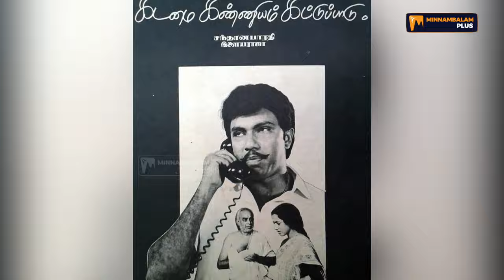குணா Cave பத்தி நானே படத்துல சொன்னா எப்படி இருந்துருக்கும்? | Director Santhana Bharathi Part-2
குணா Cave பத்தி நானே படத்துல சொன்னா எப்படி இருந்துருக்கும்? | Director Santhana Bharathi Part-2  | Guna | Manjummel Boys | Minnambalam Plus

Minnambalam plus : Entertainment Endless..

Minnambalam Plus (M PLUS) is an entertainment channel that reaches a global audience. It offers a wide range of content, including engaging cinema interviews, lifestyle shows, factory tours, exclusive food vlogs, and social awareness initiatives. M Plus is committed to delivering reliable and enjoyable entertainment content.

Minnambalam Plus (M PLUS) is an entertainment channel producing Endless entertainment.